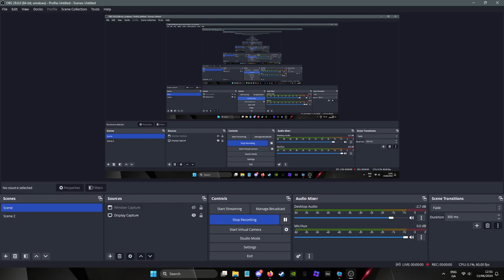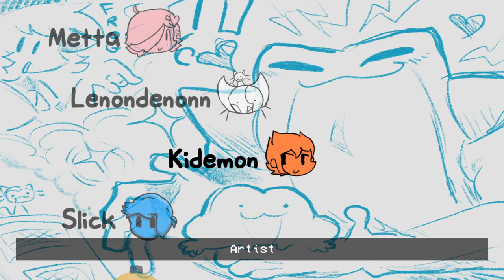Friday Night's Invasion of the Frogs | V1.1 Port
It's Frog Mod But Improved!

Credits:
Director & Programmer: Lelmaster